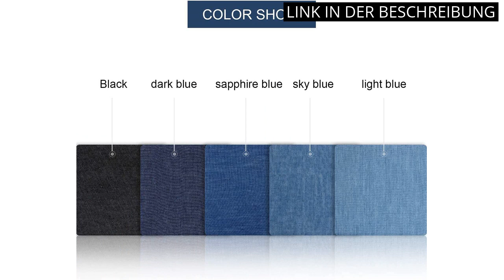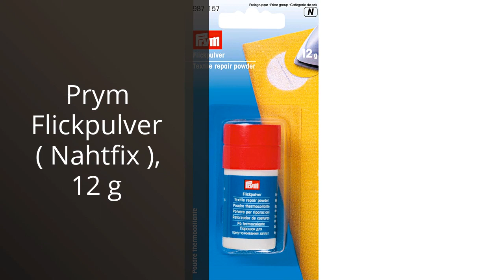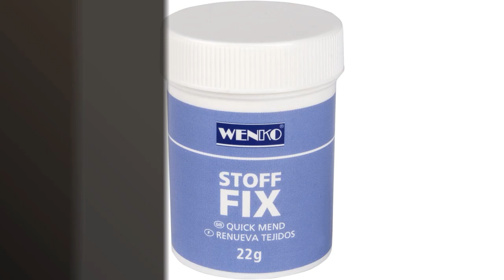【FLÜSSIGKEIT ZUM BÜGELN VON KLEIDUNG】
✋  Hier sind die besten flüssigkeiten zum bügeln von kleidung: ein vergleich auf dem Markt.

🔽🔽🔽 KAUFEN-LINKS FLÜSSIGKEIT ZUM BÜGELN VON KLEIDUNG 🔽🔽🔽

1) Marabu 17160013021 - Textil Stoffmalfarbe mittelgelb 250 ml, Stoffdruckfarbe auf Wasserbasis, für helle Stoffe, waschbeständig bis 60°C, weicher Griff, einfache Fixierung durch Bügeln o. Backofen

2) flicken zum aufbügeln jeans,Kinder und Erwachsene

3) YilYa Textilfarbe - Set aus 12x hochpigmentierten Stoffmalfarben, 3x Pinsel - Waschmaschinenfest und exzellente Deckkraft - 25ml Stofffarbe pro Fläschchen - DIY Textilien, T-Shirts, Jeans, Schuhe

4) Prym Flickpulver ( Nahtfix ), 12 g

5) WENKO 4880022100 Stoff-Fix Pulver - Kunststoff, 22 g, ø 4 x 5.5 cm

* Zeitindikatoren (Timestamps) *

00:00 - Intro
00:06 - 1) Marabu 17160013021 - Textil Stoffmalfarbe mittelgelb 250 ml,...
00:35 - 2) flicken zum aufbügeln jeans,Kinder und Erwachsene...
01:04 - 3) YilYa Textilfarbe - Set aus 12x hochpigmentierten...
01:37 - 4) Prym Flickpulver ( Nahtfix ), 12 g...
02:05 - 5) WENKO 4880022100 Stoff-Fix Pulver - Kunststoff, 22 g,...
02:40 - Outro